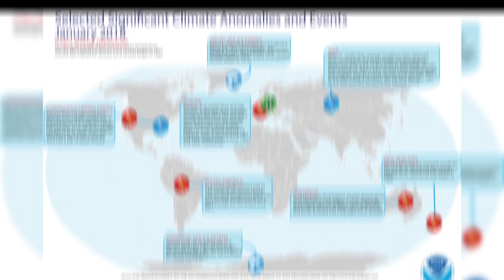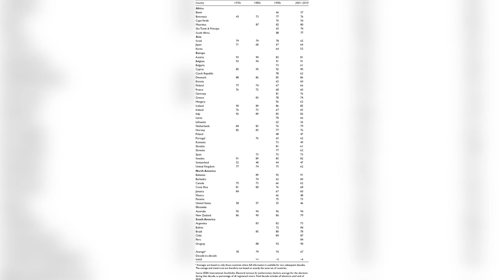The history of Austria | Austria documentary | World Of Knowledge 🌍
Australia, officially known as the Commonwealth of Australia, is a sovereign country comprising the mainland of the Australian continent, the island of Tasmania, and numerous smaller islands.

It is the largest country in Oceania and the world's sixth-largest country by total area.

The population of 26 million is highly urbanised and heavily concentrated on the eastern seaboard.

Australia's capital is Canberra, and its largest city is Sydney.

The country's other major metropolitan areas are Melbourne, Brisbane, Perth, and Adelaide.

Indigenous Australians inhabited the continent for about 65,000 years prior to the first arrival of Dutch explorers in the early 17th century, who named it New Holland.

In 1770, Australia's eastern half was claimed by Great Britain and initially settled through penal transportation to the colony of New South Wales from 26 January 1788, a date which became Australia's national day.

The population grew steadily in subsequent decades, and by the time of an 1850s gold rush, most of the continent had been explored by European settlers and an additional five self-governing crown colonies established.

On 1 January 1901, the six colonies federated, forming the Commonwealth of Australia.

Australia has since maintained a stable liberal democratic political system that functions as a federal parliamentary constitutional monarchy, comprising six states and ten territories.

Australia is the oldest, flattest, and driest inhabited continent, with the least fertile soils.

It has a landmass of 7,617,930 square kilometres .